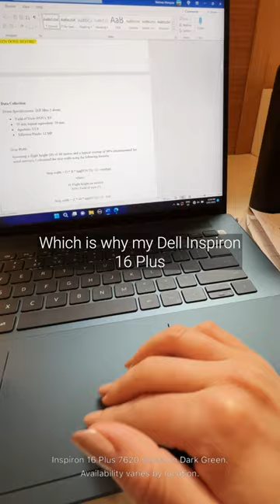Sharks & STEM 🥼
Right now, Melissa is changing the game as a Latina in STEM 💪. And with her Dell Inspiron 16 plus, she's getting us that much closer to an insider look at the shark game.